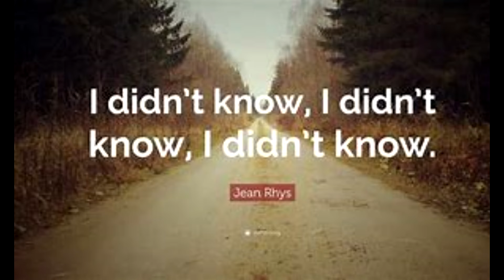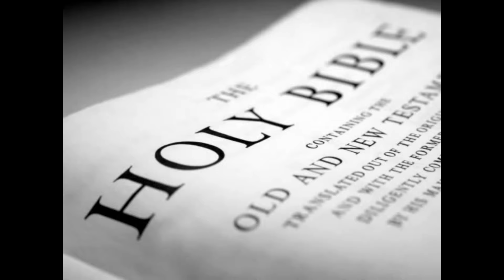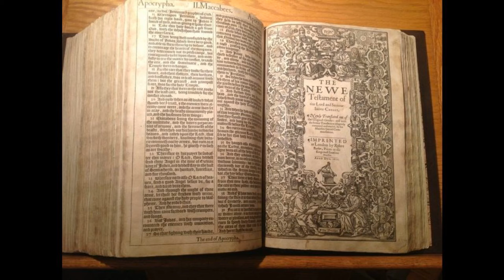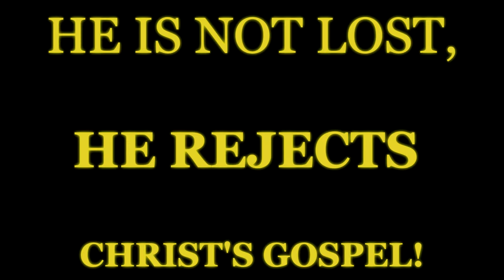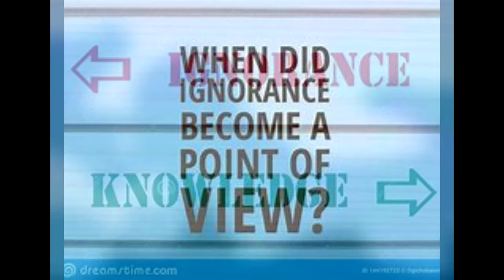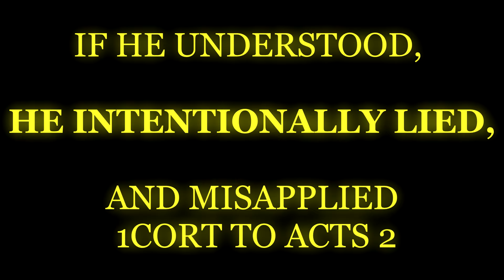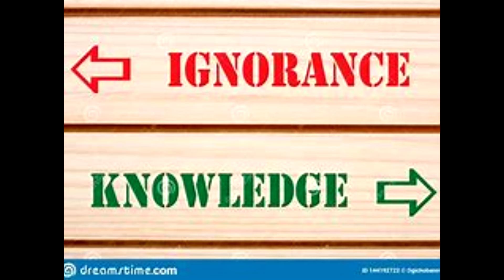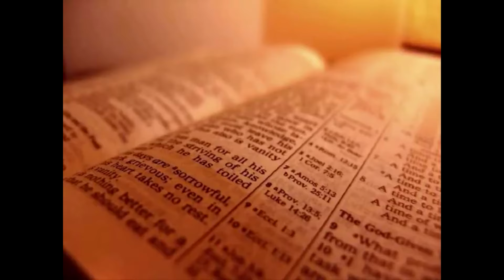RELUCTANT BLACK HEBREW ISRAELITES TAUGHT THE GOSPEL OF CHRIST CRY FOR HELP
AS THE "CHRISTIAN ISRAELITE" KNOWN AS THE APOSTLE PAUL, LAGRANT ENTERS THE HOSTILE AND ANTAGONISTIC ARNEA OF BLACK HEBREW ISRAELITES AND BOLDLY TEACHES UNWILLING AND PRETENTOUS BLACK JEWS ABOUT THE GOSPEL OF JESUS CHRIST; AND GOD'S GIFT OF ETERNAL LIFE (TO ISRAEL) NECESSARY TO EFFECTUATE RESURRECTION AFTER DEATH AND RECEIPT OF AN ETERNAL SPIRITUAL BODY REQUIRED TO ENTER THE ETERNAL KINGDOM OF GOD.

AS NICODEMUS, BLACK HEBREW ISRAELITES IN 2024 CONTINUE TO BE IGNORANT AND LACK UNDERSTANDING OF THE SPIRITUAL GOSPEL (AND THE SPIRITUAL LAW OF ETERNAL LIFE THROUGH JESUS CHRIST- ROMANS 8:2); AND TO THEIR DEMISE AND SELF DESTRUCTION REJECT, REPUDIATE, REFUTE AND DENOUNCE THE PROMISE GIFT OF ETERNAL LIFE SENT BY GOD THROUGH THE HOLY SPIRIT, AND THE RIGHTEOUSNESS OF GOD NOW INDISPENSABLE AND ESSENTIAL TO RECEIVE ETERNAL LIFE AFTER DEATH OF THE FLESH THAT ALLOWS A MAN TO ESCAPE THE JUDGEMENT OF ETERNAL DEATH. 1 CORINTHIANS 15:54-57